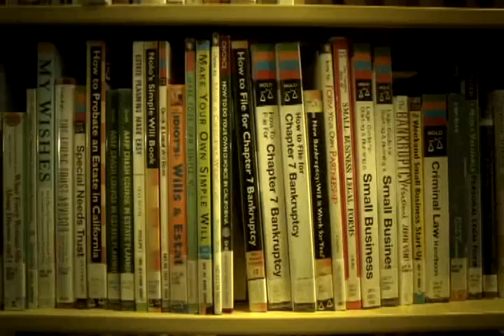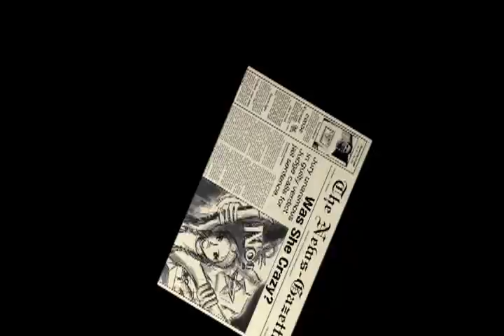No hagas nada ilegal